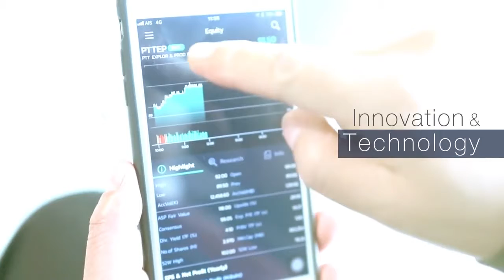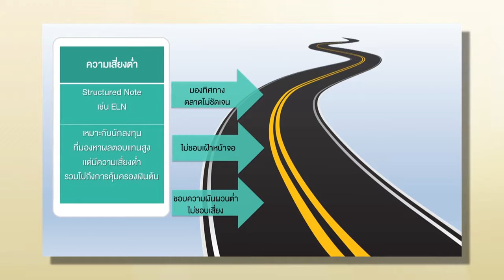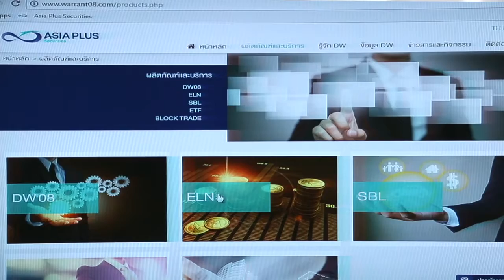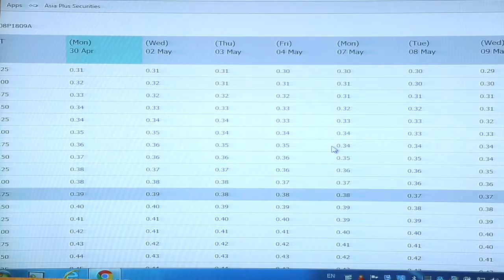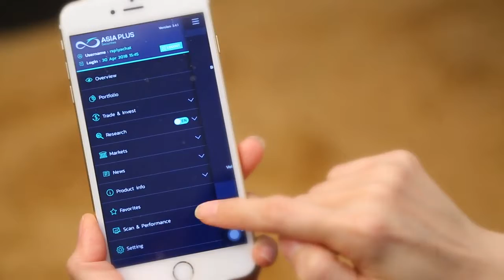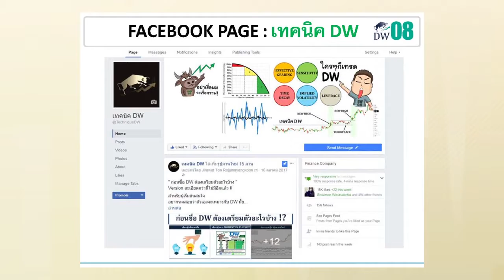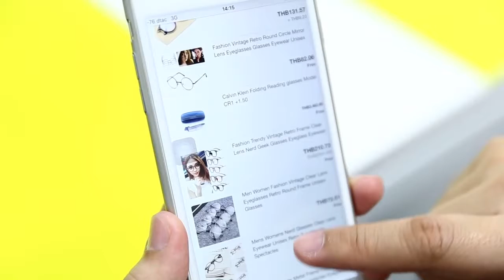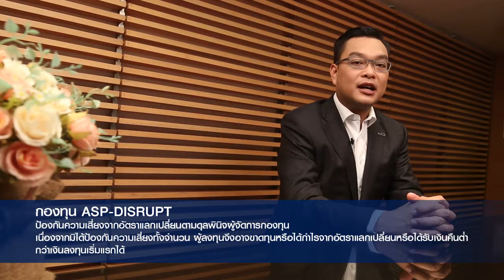Asia Plus Wealth Gallery : ตราสารอนุพันธ์ สร้างผลกำไรและเครื่องมือช่วยการลงทุน (3 พ.ค. 61)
พบกับรายการ "Asia Plus Wealth Gallery - เปิดโลกการลงทุนกับเอเซีย พลัส" หัวข้อ "ตราสารอนุพันธ์ สร้างผลกำไรตามใจผู้ลงทุนและเครื่องมือช่วยการลงทุน  " ในวันพฤหัสบดีที่ 3 พฤษภาคม 2561 เวลา 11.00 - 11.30 น. ทางช่อง Money Channel

สนใจให้ เอเซีย พลัส เป็นที่ปรึกษาและดูแลการลงทุนของท่าน โทร